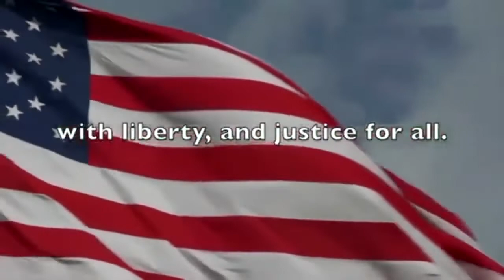Mornings at Mount, October 20th